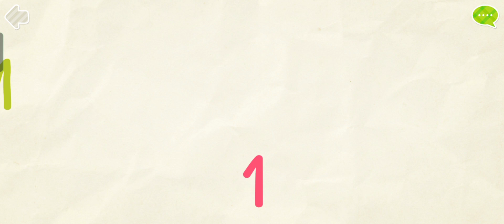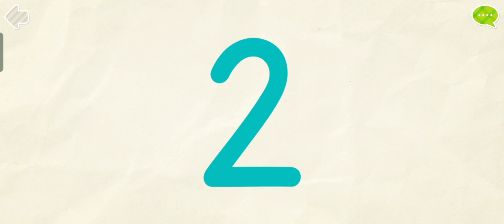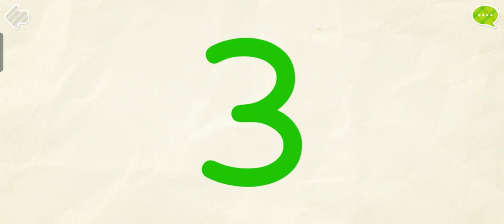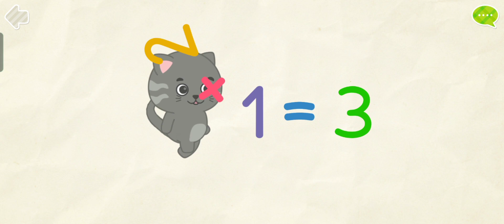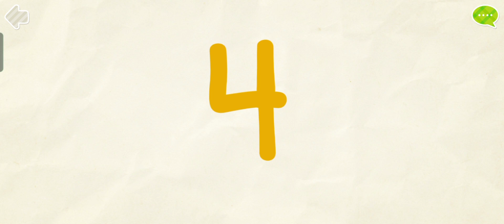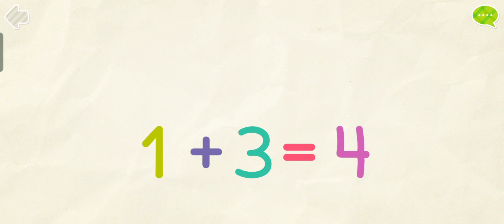May 23, 2024